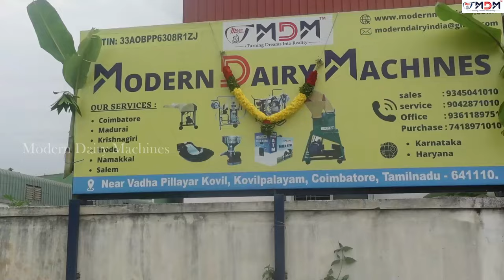பண்டிகைக்கால ஆஃபரில் பாகுபலி CHAFF CUTTER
MDM Bahubai உபயோகிக்கும் வாடிக்கையாளர் feedback முழு வீடியோ லிங்க்

chaff cutter second hand in coimbatore is not needed as MDM bahubali price chaff cutter machine for dairy farm tamil new machine is cheaper than any used second hand machine. chaff cutter machine for dairy farm in karnataka is also available in Hassan branch. chaff cutter gearbox repair is very easy.chaff cutter 2 hp motor not needed. chaff cutter belt setting is easy. chaff cutter blade life is very high and chaff cutter blade price is very less. chaff cutter blade design and chaff cutter blade material are important factors. we offer lowest chaff cutter blade price in india. we are the chaff cutter blade manufacturer. chaff cutter belt size is small. chaff cutter diagram, chaff cutter drawing, chaff cutter design drawing, chaff cutter design are done inhouse. chaff cutter diesel engine is also available and chaff cutter diesel engine price is very less. chaff cutter design pdf is available. MDM bahubali is the best dairy farm chaff cutter and MDM bahubali chaff cutter for mushroom cultivation is also possible.No need to buy used chaff cutter for sale in tamilnadu. 2 hp motor for chaff cutter, 1 hp motor for chaff cutter are available.
chaff cutter gearbox price, chaff cutter gst rate, chaff cutter 5 hp motor details are available. we are the chaff cutter gearbox manufacturer.chaff cutter in erode is available. This is chaff cutter kutti machine. chaff cutter kannada is available. we can share chaff cutter spare parts price list based on request. MDM bahubali is the best chaff cutter machine for dairy farm in kannada. chaff cutter motor connection with MCB is compulsory. chaff cutter machine spare parts are at lower rate. Anyone can buy MDM bahubali instead of looking for chaff cutter machine for dairy farm second hand at low cost because modern dairy machines chaff cutter price is the lowest in the world.